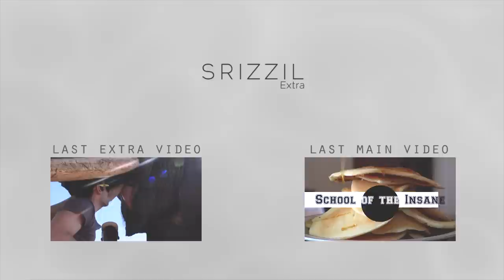A Day in the Life of an Audit Trainee | See Behind the Scenes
The glamour, the money, the cars, the girls. It's all in a days work as an audit trainee. No, seriously, this is what it's really like...

Behind the scenes of an Audit Trainee may reveal what a day in the life is like, but if you need some tips for surviving the three years, this video can help you out

The big four audit firms include Deloitte, PWC, KPMG, EnY (Ernst and Young). They normally have stringent requirements for hiring and put their employees through intense training to prepare them to service their clients.